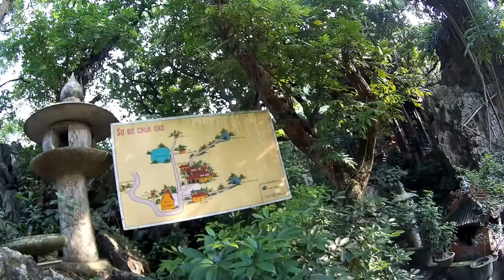Núi chùa Thầy Sài Sơn - Quốc Oai Hà Tây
Hà Tây track - Từ Liêm đi Quốc Oai
Cung đường quanh Hà Nội có vẻ đơn điệu và không có gì thú vị ngoài việc dân cư đông đúc và cs rất sống động. Cuối đường thấy một ngôi chùa trên G-map, mình rẽ vào. Khu này có vài ngọn đồi đá thấp.
Leo lên mới thấy khá dốc và đá trên đình rất sắc, rất nhiều cây cổ thụ trên núi. Không hiểu sao trên núi đá mà khá tươi tốt.
Nghe người trên núi nói chùa chỉ đông vào mùa xuân - nhiều ng đi hội, đi chùa. Hôm nay là thứ 6, lại giữa mùa thu nên chả ma nào trên chùa.
Nghe nói trên núi có hang Cắc Cớ có rất nhiều xương người từ thời chống Hán. Máy quay ko còn pin nên ko theo vào. Về search ra mới biết hang đó khá rộng mà lại thiếu không khí thở nên nếu không chuẩn bị trước mà xuống thì oẳng.
Không ngờ một ngọn đồi đá nhỏ bé lại chứa đựng nhiều thứ thú vị cả về không gian lẫn thời gian. Hy vọng có dịp vào thăm hang Cắc Cớ nơi 600 năm trước cả ngàn dân đen bị quân Minh hun chết trong động. Nghe nói trong động còn nhiều hang sâu chưa ai biết đến.